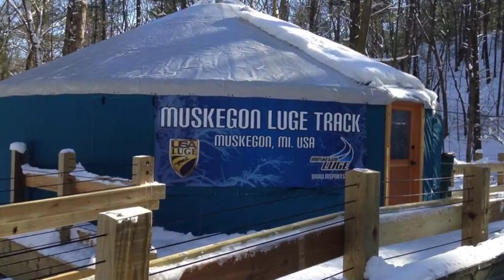A Bird's Eye View of Muskegon Winter Sports Complex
Take a look at Muskegon Winter Sports Complex from above. Get out this winter at Muskegon Winter Sports Complex. We have miles of lighted xc ski trails, 2 acres of ice rink, a lighted ice skating trail through the woods and snowshoe trails along the Lake Michigan shoreline. We also have the only luge track in the country open to the general public. We have everything you need to keep your family active during the winter.

Video shot by Eagle Eye Photography